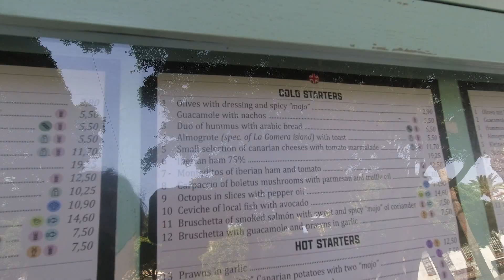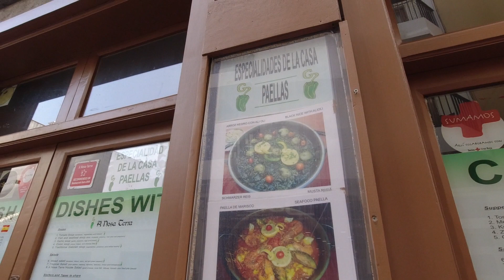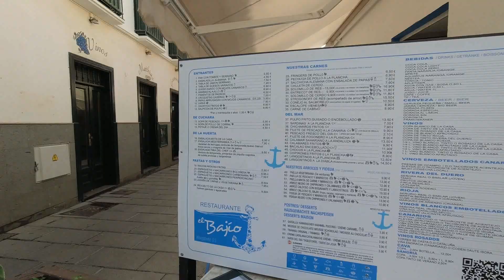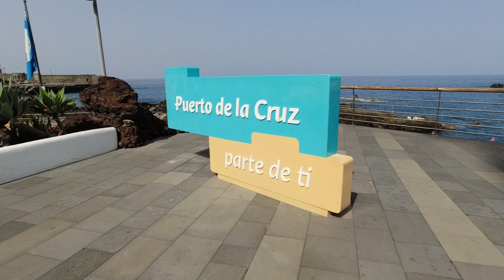Tenerife 🇪🇸 in February | Paella Negra (Arroz Negre) Black Rice | Puerto De La Cruz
Puerto de la Cruz is located in the north of Tenerife and is one of the top destinations in the Canary Islands. This resort has been popular with tourists for several decades. To date, it remains the favourite holiday destination. It is found in the beautiful region of the Orotava Valley, with a lush green landscape and tropical fruit plantations.

The Old Town is incredible, full of character with a distinct Canarian feel. The area around the old fishing port is full of narrow cobbled streets lined with traditional colonial-style bars and cafés. The quaint harbour is also a lovely place to visit. If you love shopping, there is a selection of high-end boutiques. The charming plazas will keep you in a relaxed state of mind.

In this video, we walked around this beautiful town in search of Paella Negra (Arroz Negre). Arròs Negre is a Valencian and Catalan dish made with cuttlefish and rice, somewhat similar to seafood paella.